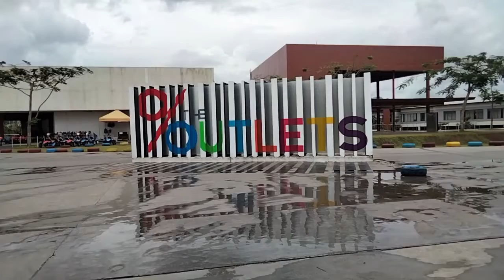EVERYDAY SALE | Eat, Play, Shop, and Relax Here | Pasyalan | Kids Allowed | Lifestyle | Silent Vlog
Here's a quick tour of The Outlets At Lipa. Located at Lima Technology, Malvar, Batangas
This is a family-friendly place. You can also bring your fur babies. And of course, you can enjoy shopping at discounted prices. Everyday may sale dito!!!

♪ Travel (Prod. by Lukrembo)